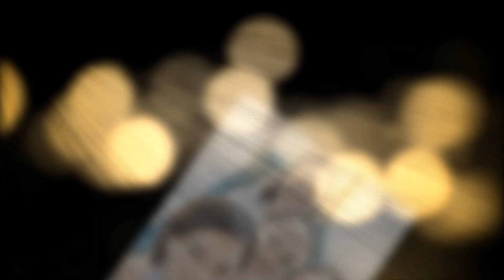TRIBUTE TO THE LATE BETHZAIDA C. LAGASCA